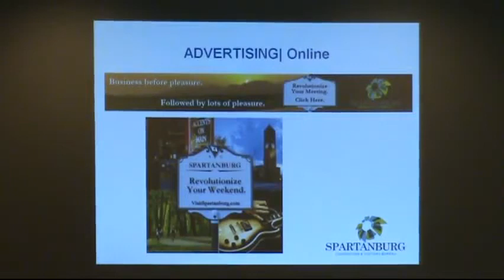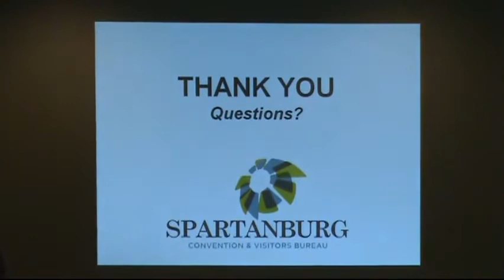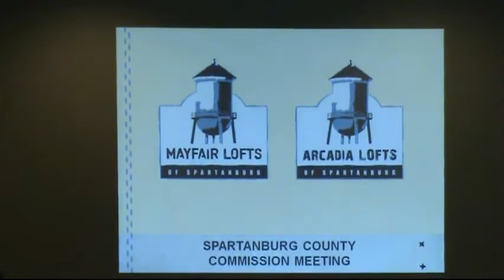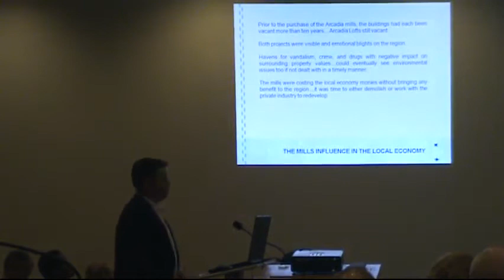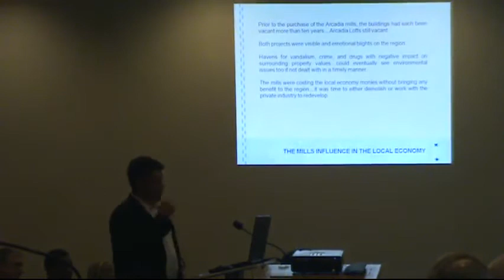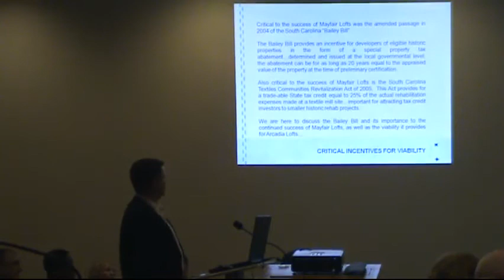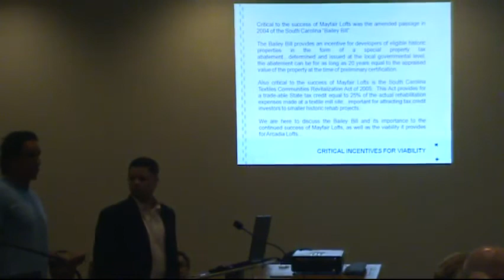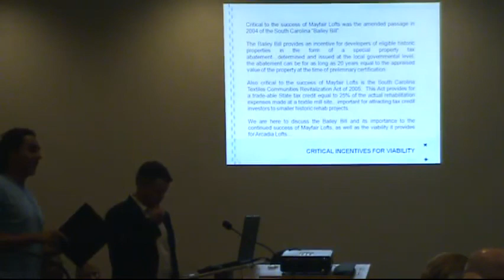Spartanburg County Council General Session 6-20-2011 Part 3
Spartanburg County Council General Session June 2011